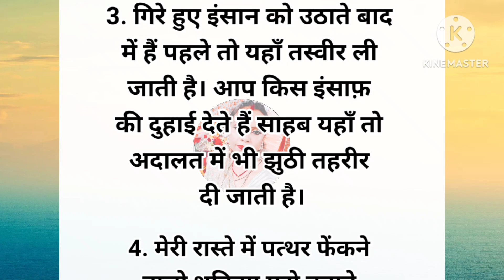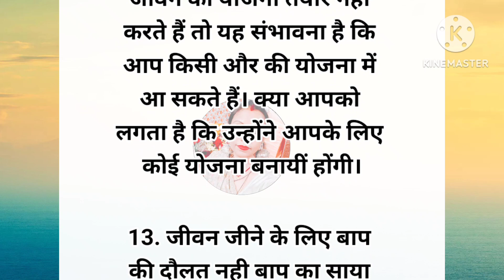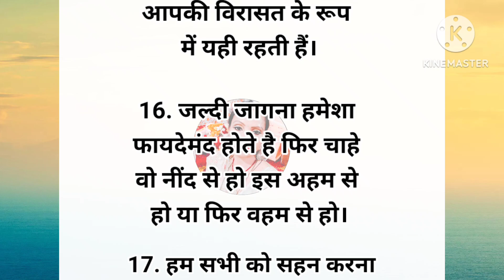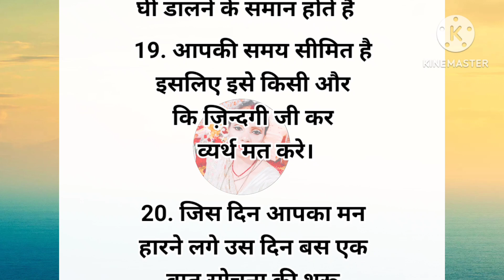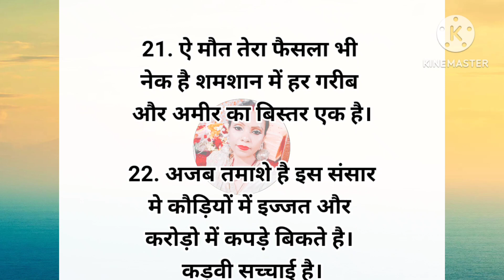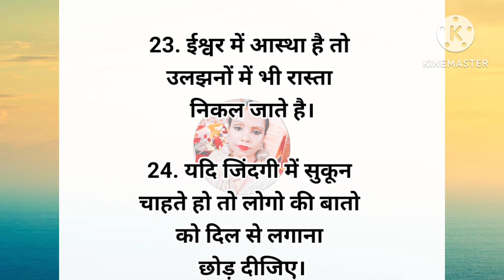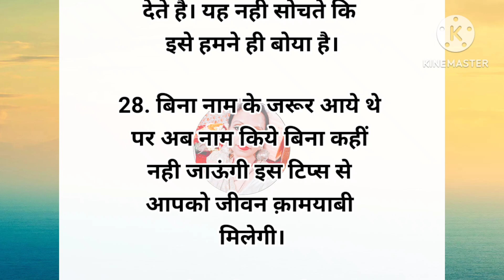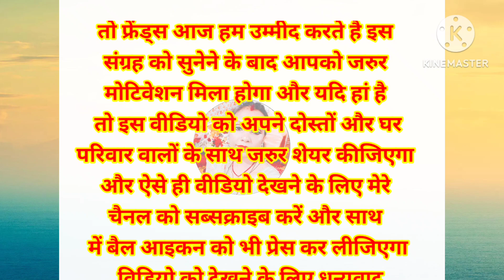बात कड़वी है पर यही सत्य है|स्त्री और पुरुष जरूर सुने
Hi
I am Priyanka, welcome to my youtube channel "Soni Swadeshi Kitchen & Vlog".Thanks for watching.Don't forget to like, share, subscribe my channel and also press the bell🔔 icon to get new uploading notification.